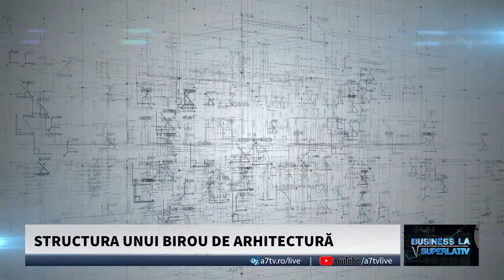CE AU ÎN COMUN ELON MUSK ȘI DANIEL DINEȘ? || BUSINESS LA SUPERLATIV - CU FLORI STOIAN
Grațiela Popescu și Cristian Dumitrache - experți în atitudine vocală și leadership analizează portretul unor miliardari de modă nouă.